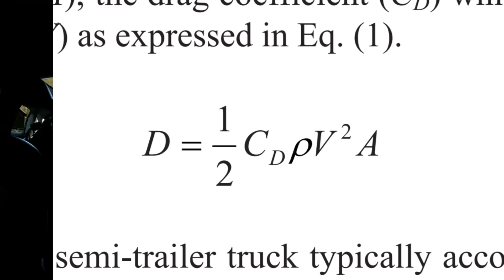Tesla semi: my predictions of features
Despite never having even been in a semi, I now predict some features of Tesla's.

October is the last month to receive $1000 via the referral program

Filmed and edited on Pixel phone. Edited with PowerDirector app for Android.